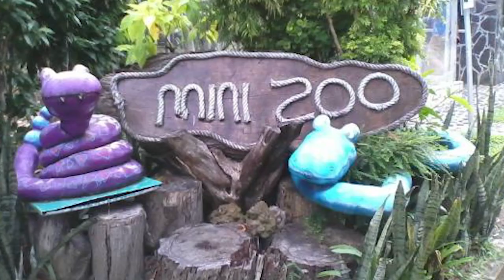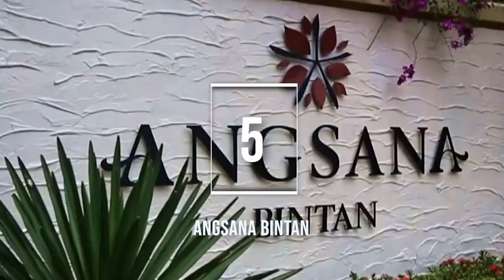Top 10 best resorts in Bintan, Indonesia | For a perfect weekend getaway from Singapore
Discover the very best of resort living in our "Top 10 Best Resorts in Bintan, Indonesia" video! 😍 Dive into the breathtaking beauty of Bintan Island 2023, as we highlight the most opulent Bintan luxury resorts. From the serene waves kissing the shores of every Bintan beach resort to the unparalleled luxury and comfort, every resort Bintan has to offer is a slice of paradise. 🌴🌊

If you're pondering where to stay in Bintan, the choices are endless! In our list, we've featured gems like The Sanchaya, the contemporary Cassia Bintan, the vibrant Club Med Bintan, the classic Nirwana Resort Hotel Bintan, the serene Natra Bintan Resort, and the desert-themed Anmon Bintan Resort. Dive into the wonders each of these places hold, and pick your perfect escape for your next holiday. 🏖️

Revel in luxury, soak in nature, and experience Bintan like never before. Make your travel dreams come true and explore the best places to refresh and rejuvenate. Happy travels! ✈️

⚡️Chapters:
0:00 Intro
0:30 10. Nirwana Resort Hotel
Of the five hotels within the sprawling Nirwana Gardens complex, this upper-middle-range resort is the one that stands out. Activities, dining options, and a dreamy beach are highlighted.
1:22 9. Grand Lagoi Hotel by Willson
Strategically located next to Plaza Lagoi Mall, it offers sweeping bay views and plenty of facilities. It's a peaceful escape from city life.
2:01 8. The ANMON Resort Bintan
The most instagrammable resort, offering glamping tents with skylights to gaze at the stars. Also features the adjacent Treasure Bay lagoon.
3:04 7. Natra Bintan, a Tribute Portfolio Resort
Under Marriott, this resort offers safari-themed tents with modern amenities. Water adventure park and man-made lagoon for diverse activities are highlighted.
3:48 6 – 4. Banyan Tree Bintan, Angsana Bintan, Cassia Bintan
These resorts are grouped together, sharing the same beach and facilities. Banyan Tree is luxurious, Angsana offers family-friendly activities, and Cassia offers apartment-style rooms with unique events.
5:29 3. The Residence Bintan
An all-inclusive remote resort, offering villas with private pools. Restaurants, bars, and a plethora of activities are highlighted.
6:23 2. Club Med Bintan
Located north of Bintan Island, it's an all-inclusive resort offering pools, restaurants, spa, and plenty for kids.
6:57 1. The Sanchaya Resort
Among the most luxurious on Bintan Island. Details on services, amenities, and room types are provided, emphasizing its suitability for special occasions.